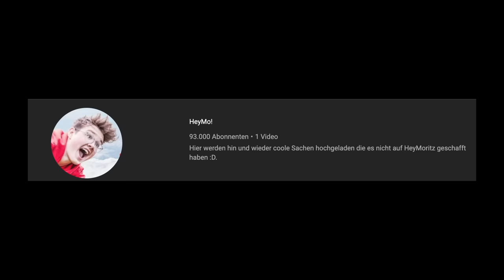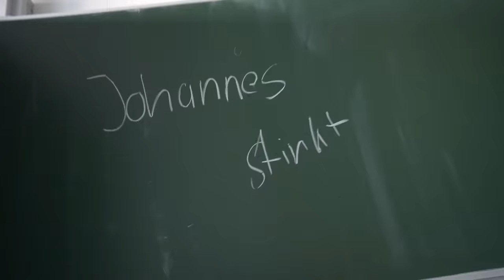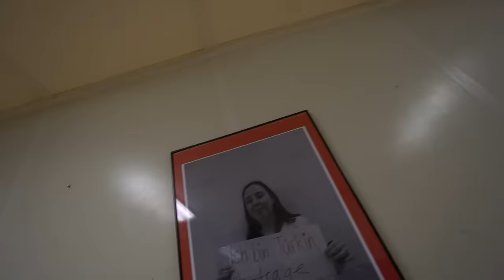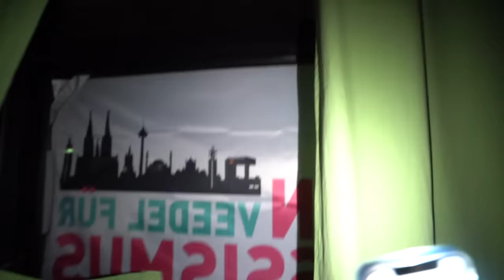ALLEINE inner SCHULE übernachten! (gruselig😱)